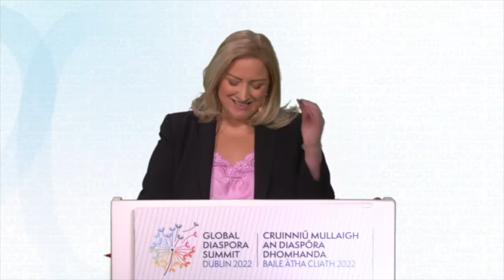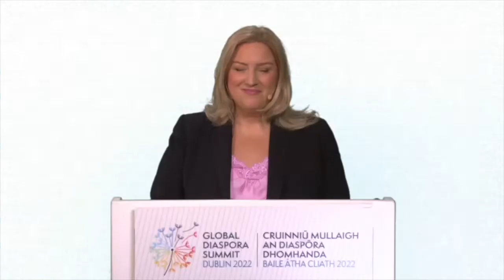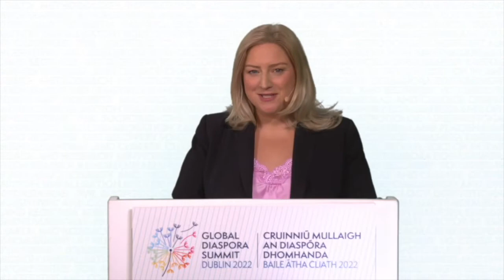GDSDublin - Participants' Opening Remarks (Spanish)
00:00:00 - Opening Remarks by Minister Brophy and IOM DG Vitorino
00:15:04 - Fiji Delegate Remarks
00:18:38 - Colombia Delegate Remarks
00:29:06 - Mauritius Delegate Remarks
00:38:10 - Germany Delegate Remarks
00:41:44 - Montenegro Delegate Remarks
00:45:50 - Jamaica Delegate Remarks
00:51:01 - Somalia Delegate Remarks
00:55:29 - Philippines Delegate Remarks
01:01:40 - India Delegate Remarks
01:08:58 - Kenya Delegate Remarks
01:16:60 - Mexico Delegate Remarks
01:24:20 - African Union Delegate Remarks
01:31:25 - Egypt Delegate Remarks
01:36:20 - Bangladesh Delegate Remarks
01:47:19 - Senegal Delegate Remarks
01:54:06 - France Delegate Remarks